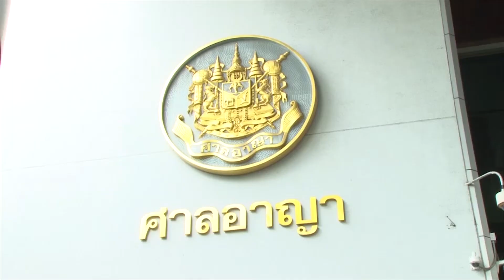ตร.คุมตัว 2 ผู้ต้องหามือบึ้มหน้าสตช. ฝากขังศาลอาญารัชดา